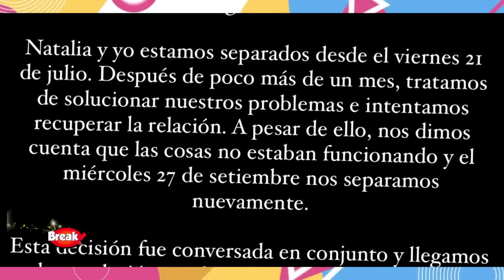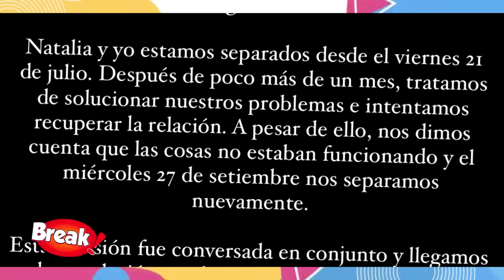ESPOSO DE NATALIA MERINO SE DEFIENDE TRAS AMPAY BESANDO A SU COLEGA DE TRABAJO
Sebastian Guerrero, el esposo de la influencer Natalia Merino más conocida como cinnamonstyle se defendió tras su ampay besándo a una compañera de trabajo a una semana de salir de la casa familiar.